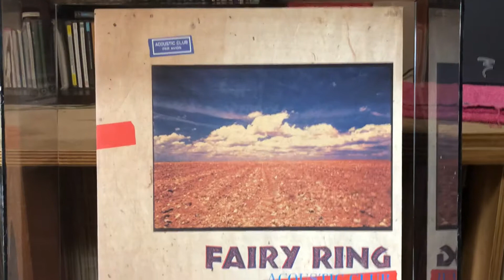ADC P30 plays Acoustic Club. Part 1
ADC P30  アメリカ製
デッドストック品ですが、針先をクリーニングし調整しました。

『アコースティック・クラブ』のアルバム、「Fairy Ring」をかけてみました。

日本製のカートリッジとは違う表現をお楽しみください。

《録画録音》iPhone8plus
《再生機材》
レコードプレーヤー Dual 1209
アンプ McIntosh MA5100
スピーカー JM Lab chorus 706s